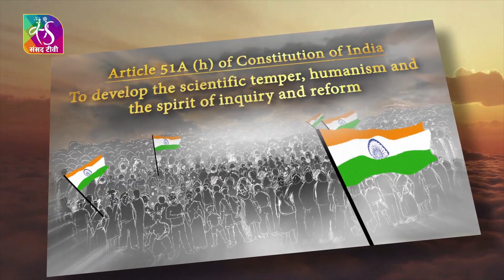Fundamental Duties | My Pledge My Duty | Abhinav Bindra | 22 August, 2022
Article 51A (h) : Our Fundamental Duties

To develop the scientific temper, humanism and the spirit of inquiry and reform.